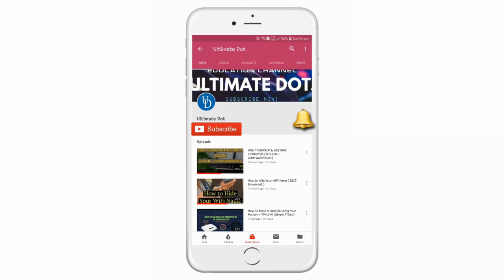Ultimate Dot Channel Trailer || intro